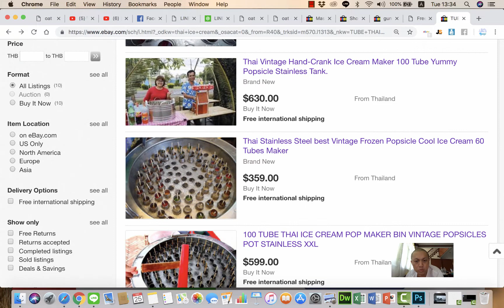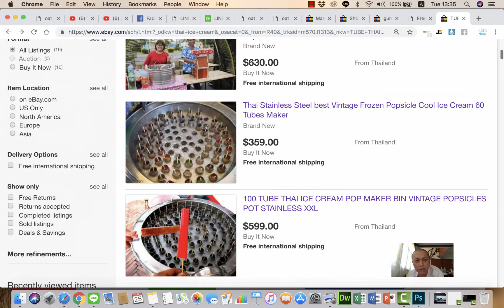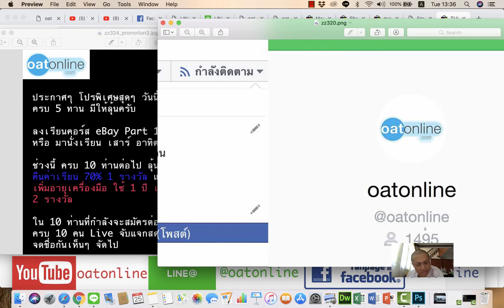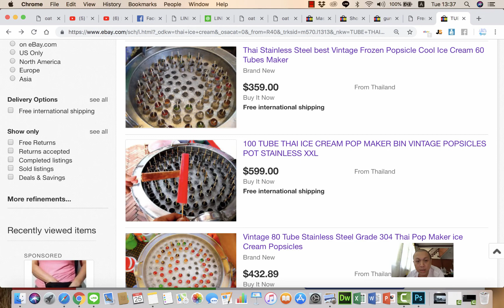เรียน ebay อะไรก็ขายได้สบายๆ กำไรเป็น 1000 หลาย 1000 ด้วย